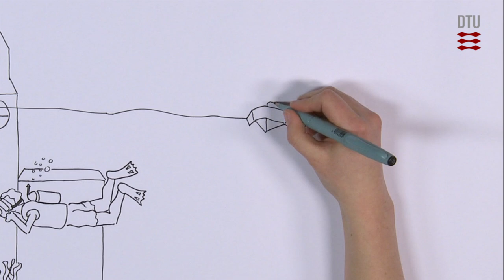Grøn Dyst 2012